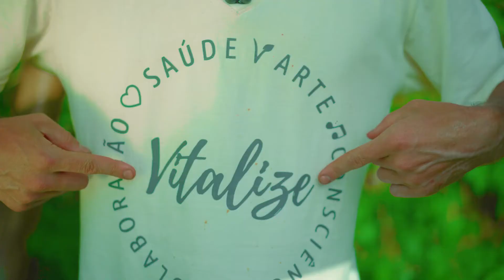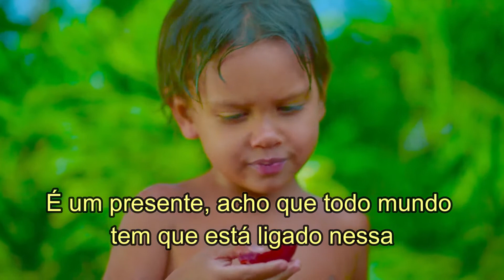SEJAM BEM-VINDOS AO FESTIVAL VITALIZE [Legendado - PT/BR]